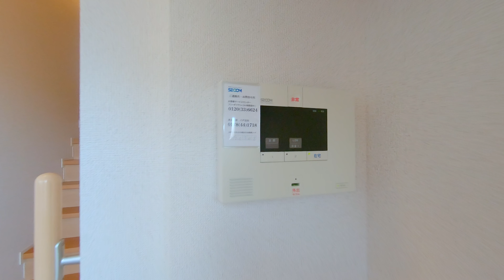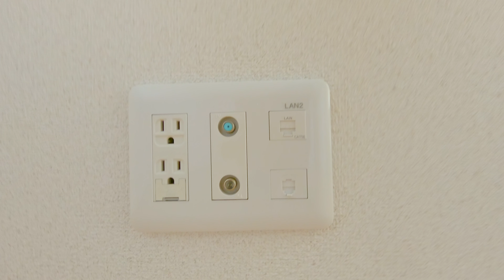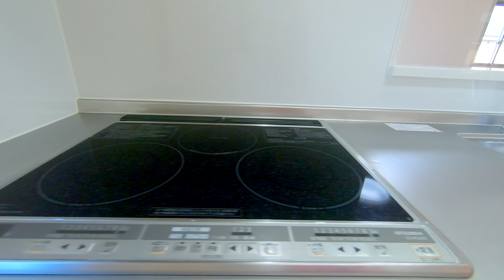シャーメゾントミーA 205／青森県八戸市大字新井田字古館／3LDK 八戸不動産情報館｜八戸市の不動産なら八代産業株式会社 賃貸、土地、中古住宅、アパート、マンション等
【No.22889 アパート】★積水ハウス★オール電化★太陽光発電★ シャーメゾントミーA 205

Microsoft Edgeの場合
1.URL欄に『about:flags』と入力
2.VP9ビデオ形式を有効にするを『常にオン」』

撮影機材
GoPro HERO7 Black
GoPro HERO8 Black
FeiyuTech WG2X 3軸ジンバル